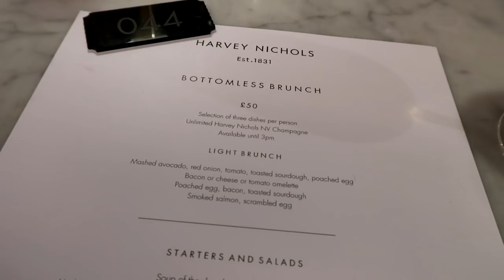The One with The Dog Poo Shoe | xameliax Weekly Vlog #92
WHAT.A.WEEK.

💕 THANKS & MENTIONS
Thank you to Harvey Nics for inviting us down to try out your Bottomless Brunch

xax